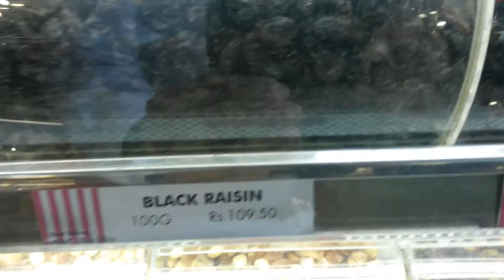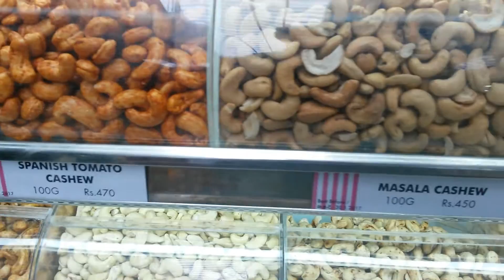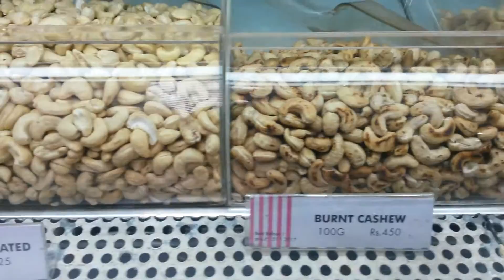Health foodstuffs in Odel's, Colombo, Sri Lanka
I have always been struck by the elderly neurotic seeming old women who frequent health food shops in London. Colombo has an answer to these charming people and here is what Odel's tempt the old girls with.